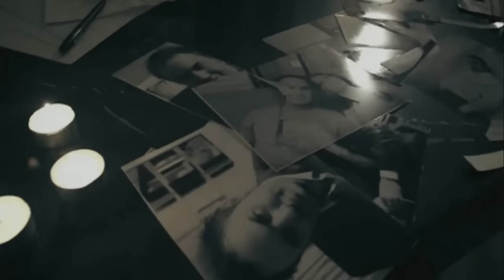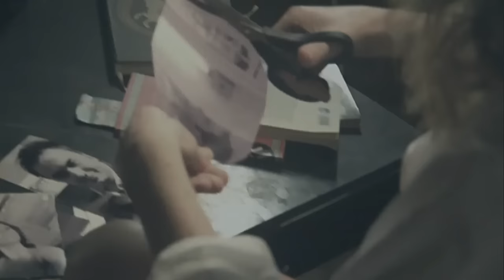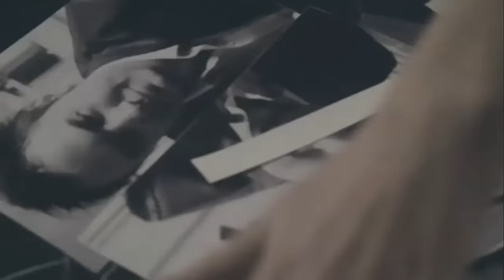Mustafa Ceceli - Dön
Mustafa Ceceli'nin, 2009 yılında DMC etiketiyle yayınlanan "Mustafa Ceceli" albümünde yer alan "Dön" isimli şarkısı, video klibiyle netd müzik'te.